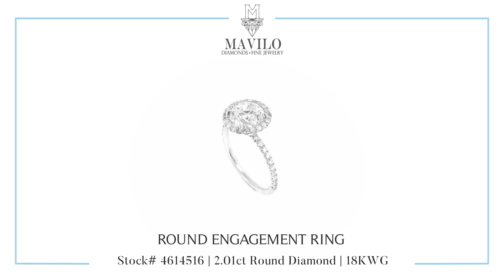Engagement Ring | Round GIA Diamond | Tampa FL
Mavilo Wholesaler's presents this Custom Halo Engagement Ring with a round 2.01ct GIA Certified Diamond. Stock # 4614516